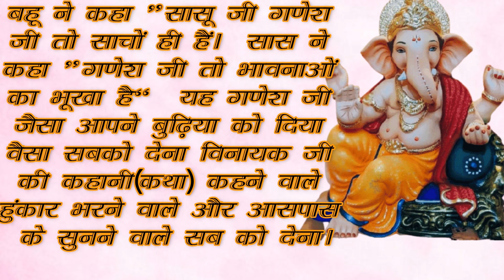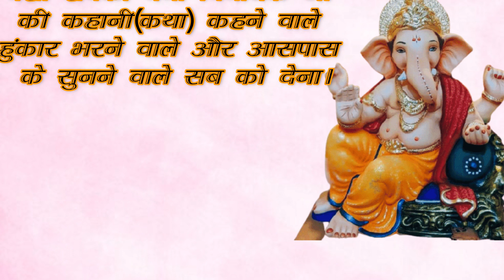गणेश चतुर्थी की व्रत कथा | गणेश जी की खीर वाली कहानी | सुनने मात्र ही होगी सारी इच्छाए पूरी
I hope to enjoy to watch my videos.
 गणेश चतुर्थी की  व्रत कथा | गणेश जी की खीर वाली कहानी | सुनने मात्र ही होगी सारी इच्छाए पूरी  | on kids story
All of our story contain a lesson.
Watch my channel for all types story for all generations.
Please share your feedback in my comment box.

गणेश चतुर्थी कथा
गणेश चतुर्थी कहानी
गणेश चतुर्थी की व्रत कथा
गणेश चतुर्थी धार्मिक कथा